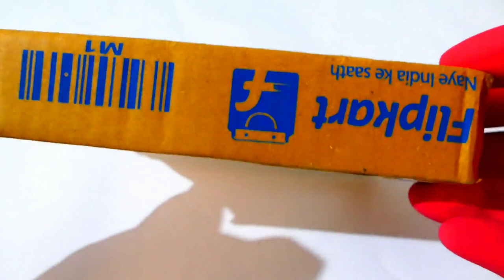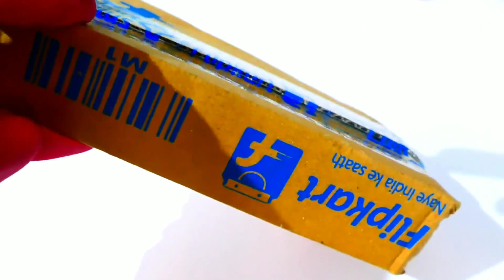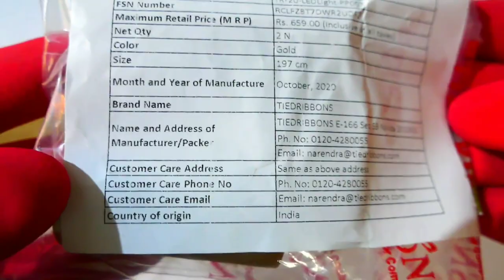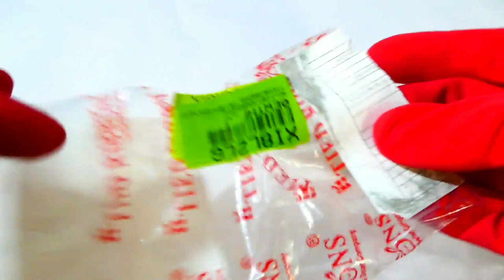LED LIGHT FOR DECORATION UNBOXING | LOW COST ₹ 249 | Bottle Cork LED Light | Happy New Year 2021.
Hello everyone ,
Wishing you all a Happy New Year 2021.

This video is showing the LED light unboxing used for decoration.
With a low budget you can buy this  Bottle Cork LED Light.

    Pack of 2 Wine Bottle Cork Copper Wire String Lights (2 Meter 20 LED in Each) gold color. Decor light is perfect for upgrading the sense of your place, adding romantic atmospheres to your party, restaurant, shops, Christmas, holiday, wedding and wrapping around outdoor patio, porch railing, or indoor furniture, plants and anywhere else